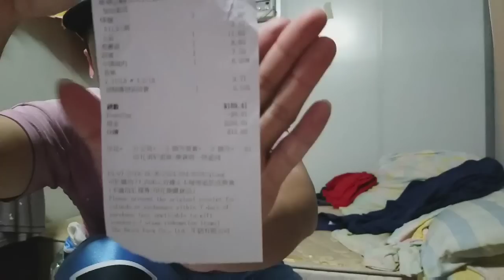KIRIM UANG UNTUK ISTRI UNTUK USAHA KRUPUK | BIAYA DI HONG KONG MAHAL HARUS HEMAT DAN IRIT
USAHA BUTUH MODAL DAN SEMANGAT REK